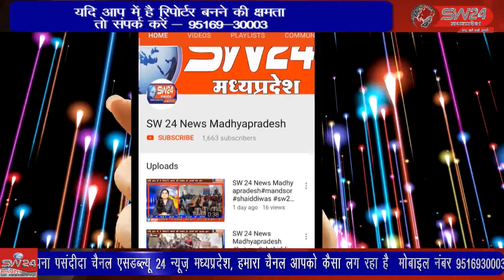SW 24 News Madhyapradesh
shaivpuri इस वक्त की बड़ी खबर शिवपुरी के मनियर क्षेत्र से आ रही है जहां जमीनी मामले में सुनवाई न होने से कुशवाह परिवार की महिला दो बच्चों सहित पानी की टंकी पर चढ गई